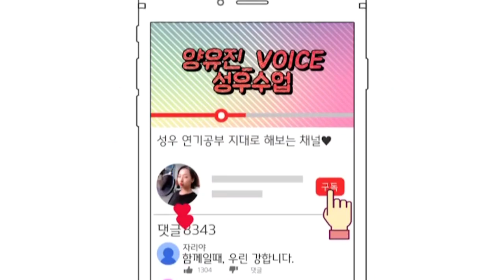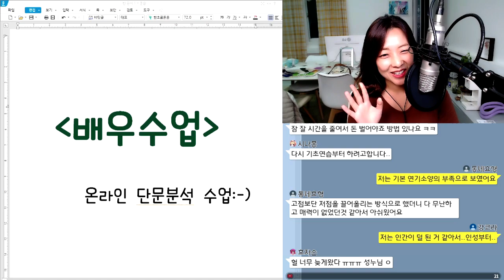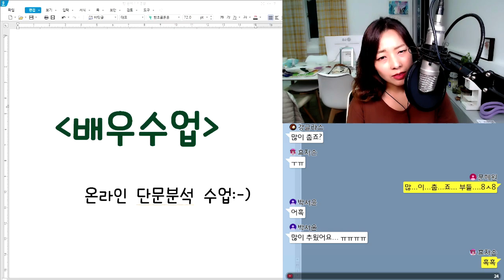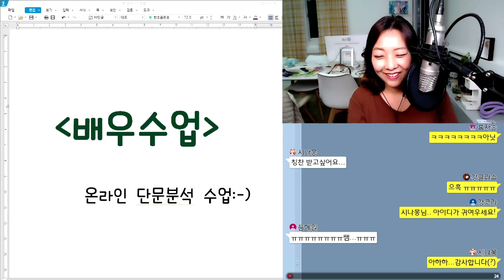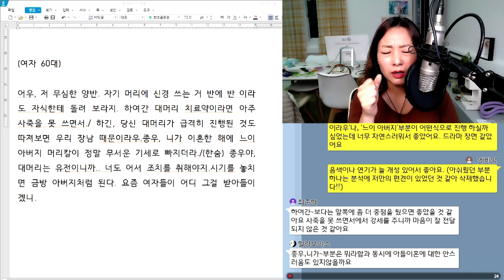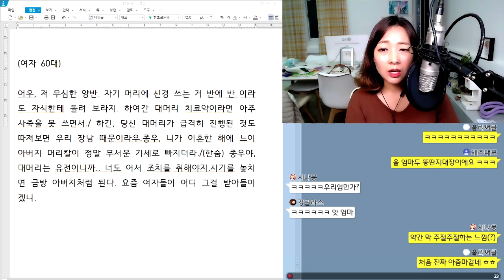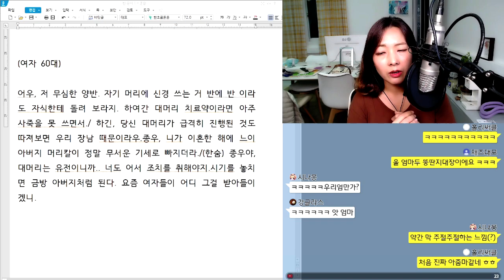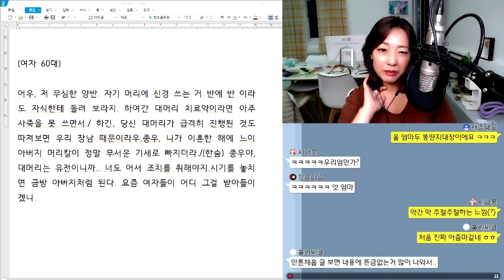[배우수업] 10-13 성우스터디 "대머리는 유전이니까.. 너도 어서 조치를 취해야지."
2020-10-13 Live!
배우수업 5기, '긍정긍정 마인드'님의 voice file을 분석해봅니다.